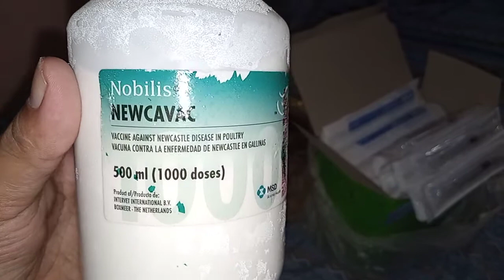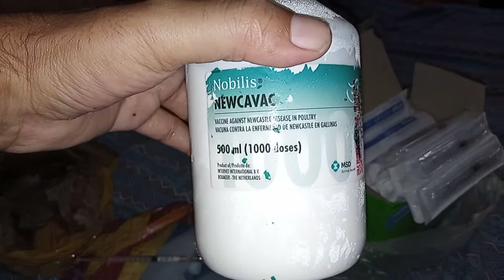New Vaccine For My Pigeons.. how to Save your birds From all diseases Vaccinate Them..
Muhammad_Iqbal_Rajput_ Pigeons How to Vaccinate your Birds.. how to save your Birds.. # Patti_Walay_Kabutar_Low_Flyers